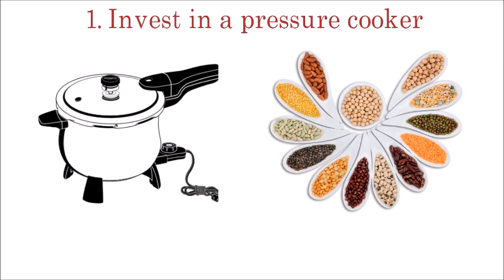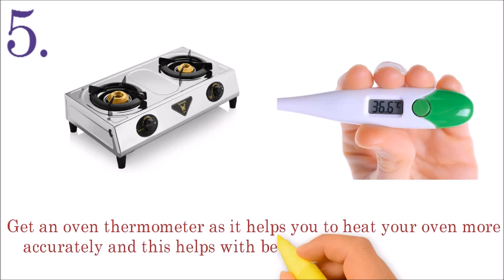Vegan Cooking Tips - general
1. Invest in a pressure cooker - If you are going to eat lots of beans and pulses as it saves a lot of cooking time

2. Get a good kitchen knife - For you to be successful in the kitchen on any level, you need a good sharp knife

3. Plant Proteins. Many whole grain foods have a high protein content on their own, but they also team up well with beans and legumes.

4. Meal planning is always useful as it reduces food being wasted and it helps to keep you on a healthy balanced plant based diet.

5. Get an oven thermometer as it helps you to heat your oven more accurately and this helps with better results for your baking